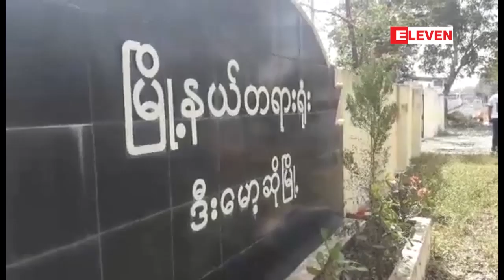ႏုိင္ငံေတာ္အၾကည္ညိဳပ်က္ေစမႈျဖင့္ တရားစြဲဆုိထားမႈ ရုပ္သိမ္း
ကရင္နီလူငယ္မ်ားအား ႏုိင္ငံေတာ္အၾကည္ညိဳပ်က္ေစမႈျဖင့္ တရားစြဲဆုိထားမႈအား ျပည္နယ္အစုိးရက ရုပ္သိမ္းေပးခဲ့ (ရုပ္သံ)

ႏိုင္ငံေတာ္အၾကည္ညိဳပ်က္ေစမႈနဲ႔ ကရင္နီလူငယ္ေတြကုိ စြဲဆိုထားတဲ့ အမႈကုိ ျပည္နယ္အစိုးရက ရုတ္သိမ္း ေပးခဲ့တာ ေၾကာင့္ ဒီးေမာ့ဆိုၿမိဳ႕နယ္တရားရံုးမွ ဒီကေန႔ ရုတ္သိမ္းေပးခဲ့တယ္လုိ႔ သိရပါတယ္။